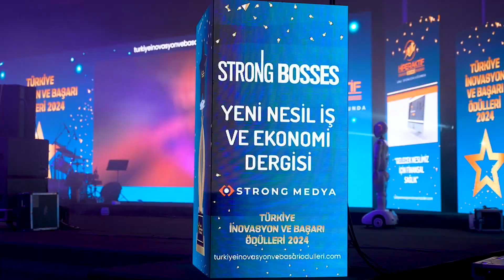IV. Türkiye İnovasyon Ve Başarı Ödülleri YILIN YILDIZI PARLAYAN OYUNCUSU ÇAĞRI ŞENSOY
Türkiye Marka ve Kariyer Etkinlikleri kapsamında Strong Medya tarafından  4.sü düzenlenen, Türkiye İnovasyon ve Başarı Ödülleri Törenin' de YILIN YILDIZI PARLAYAN OYUNCUSU ÇAĞRI ŞENSOY